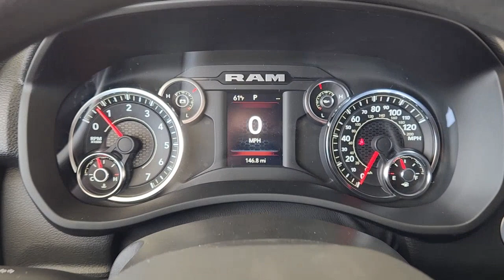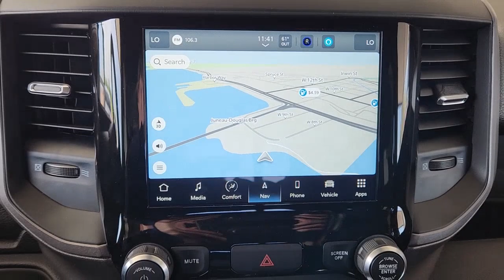2023 Ram 2500 Gatesville, Waco, Temple, Evant, McGregor S230092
Bright White Clearcoat New 2023 Ram 2500 Tradesman available in 106 S. Highway 36 Byp N, Gatesville, Texas at Spur CDJR. Servicing the Gatesville, Waco, Temple, Evant, McGregor, TX area.

Spur CDJR
106 S Highway 36 Bypass N

This 2023 Ram 2500 comes nicely equipped with Chrome Appearance Group (Bright Front Bumper Bright Rear Bumper Center Hub Chrome Grille Surround Chrome Headlamp Bezels Matte Black Mesh Grille w/Chrome and Wheels: 18 x 8.0 Steel Chrome Clad) Convenience Group (Air Conditioning ATC w/Dual Zone Control and Auto-Dimming Rear-View Mirror) Protection Group (Tow Hooks) Quick Order Package 2GA Tradesman Tradesman Level 2 Equipment Group (2 Way Rear Headrest Seat 4 Way Front Headrests 40/20/40 Split Bench Seat Black Exterior Mirrors Carpet Floor Covering Cloth 40/20/40 Bench Seat Exterior Mirrors Courtesy Lamps Exterior Mirrors w/Heating Element Exterior Mirrors w/Supplemental Signals For More Info Call Front Armrest w/Cupholders Manual Adjust 4-Way Driver Seat Manual Adjust 4-Way Front Passenger Seat Manual Folding Exterior Mirrors Manual Telescoping Mirrors Mirror Running Lights Power Adjust Mirrors Power Adjustable Convex Aux Mirrors Power Heated Folding Telescope Mirrors Rear Folding Seat Rear Power Sliding Window Rear Window Defroster SiriusXM Radio Service SiriusXM Satellite Radio and Storage Tray) 115V Auxiliary Front Power Outlet 17 x 7.5 Steel Styled Wheels 3.73 Axle Ratio 400W Inverter 4G LTE Wi-Fi Hot Spot 4-Wheel Disc Brakes 6 Speakers 8.4 Touchscreen Display ABS brakes Active Noise Control System Air Conditioning Alexa Built-In All R1 High Radios All Radio Equipped Vehicles AM/FM radio Anti-Spin Differential Rear Axle Apple CarPlay Auto Power-Folding Mirrors Brake assist Clearance Lamps Compass Connected Travel & Traffic Services Connectivity - US/Canada Delay-off headlights Disassociated Touchscreen Display Driver door bin Dual front impact airbags Dual front side impact airbags Electronic Stability Control Electronically Controlled Throttle Emergency communication system: SiriusXM Guardian Exterior 115V AC Outlet For Details Visit DriveUconnect.com Forward & Reverse Utility Lights Front anti-roll bar Front Center Armrest w/Storage Front License Plate Bracket Front reading lights Fully automatic headlights Global Telematics Box Module (TBM) Google Android Auto GPS Antenna Input GPS Navigation HD Radio Heavy Duty Vinyl 40/20/40 Split Bench Seat Illuminated entry Integrated Center Stack Radio Integrated Voice Command w/Bluetooth Low tire pressure warning MOPAR Front & Rear Rubber Floor Mats MOPAR Spray In Bedliner Occupant sensing airbag Off-Road Information Pages Outside temperature display Overhead airbag Overhead console ParkView Rear Back-Up Camera Passenger door bin Passenger vanity mirror Power Heated Fold Telescope Mirrors Power steering Power Telescoping Mirrors Power windows Radio data system Radio: Uconnect 3 w/5 Display Radio: Uconnect 5 Nav w/8.4 Display Rear anti-roll bar Rear step bumper Selectable Tire Fill Alert SiriusXM w/360L Speed control Tachometer Tilt steering wheel Tip Start Traction control Trailer Brake Control Trailer Light Check Trailer Tow Pages Variably intermittent wipers and Voltmeter. Bright White Clearcoat 2023 Ram 2500 Tradesman 4WD 8-Speed Automatic 6.4L V8brbrRecent Arrival!brbrbrTake Retail Delivery From Dealer Stock. Not available with special finance or lease offers. Plus any Dealer added equipment. Tax title license (unless itemized above) are extra. Not available with special finance lease and some other offers.
Quick Order Package 2GA Tradesman|3.73 Axle Ratio|Anti-Spin Differential Rear Axle|17 x 7.5 Steel Styled Wheels|Wheels: 18 x 8.0 Steel Chrome Clad|Heavy Duty Vinyl 40/20/40 Split Bench Seat|Cloth 40/20/40 Bench Seat|Tradesman Level 2 Equipment Group|Chrome Appearance Group|Convenience Group|Protection Group|115V Auxiliary Front Power Outlet|Clearance Lamps|Front License Plate Bracket|Power Heated Fold Telescope Mirrors|Rear Window Defroster|Tow Hooks|Trailer Brake Control|Radio: Uconnect 3 w/5 Display|Radio: Uconnect 5 Nav w/8.4 Display|MOPAR Front & Rear Rubber Floor Mats|MOPAR Spray In Bedliner|40/20/40 Split Bench Seat|4 Way Front Headrests|Front Armrest w/Cupholders|Rear Folding Seat|Carpet Floor Covering|2 Way Rear Headrest Seat|Storage Tray|Rear Power Sliding Window|Auto-Dimming Rear-View Mirror|Power Heated Folding Telescope Mirrors|Air Conditioning ATC w/Dual Zone Control|Trailer Tow Pages|Off-Road Information Pages|Trailer Light Check|GPS Navigation|GPS Antenna Input|Act